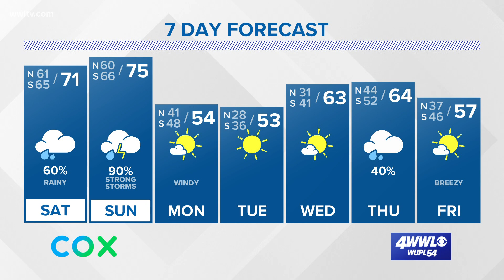Payton's Friday Forecast: Stormy weekend, much colder next week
Severe t-storms remain possible Friday evening, but things turn quiet overnight with a few showers. Our next chance for severe weather is Sunday.